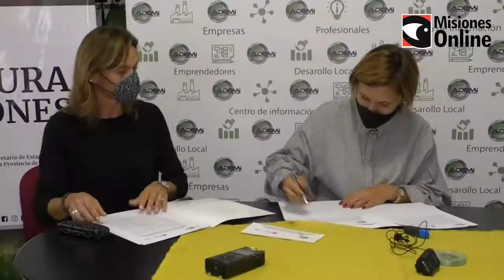Ademis y Cultura se unieron para darle soporte a los trabajadores culturales de Misiones